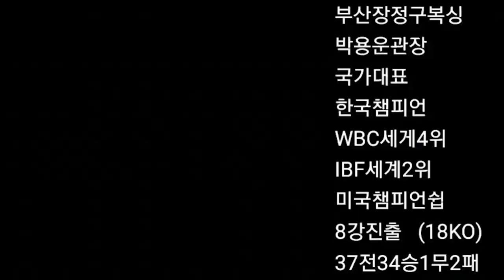장정구챔피언의 크로스 카운트는 어떻게 칠까 ?!/샌드백은 ?!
부산 양정동 장정구복싱체육관에서 장정구챔피언의 복싱 크로스훅 강의 그리고 ,  챔피언의 샌드백 치기 ~`